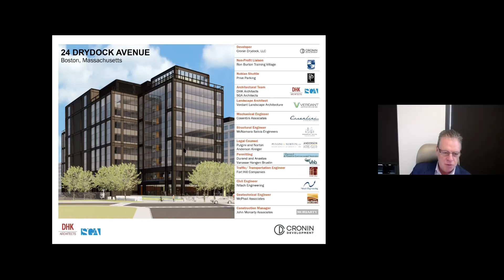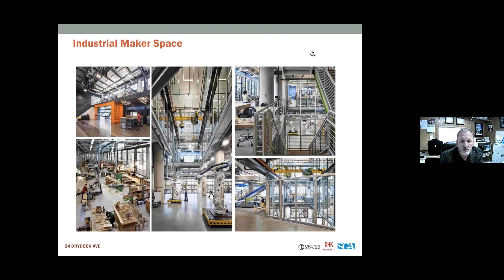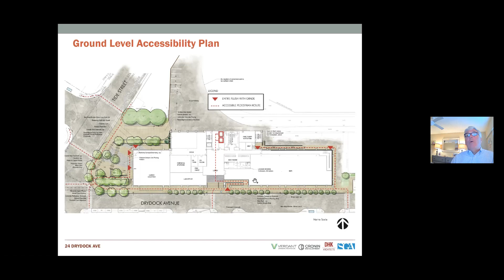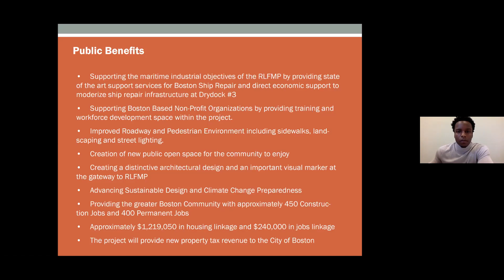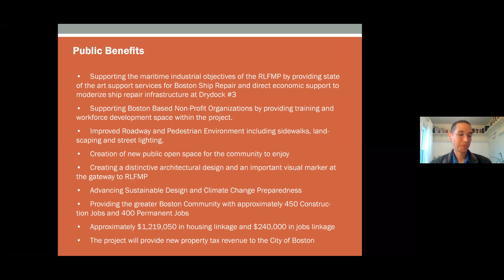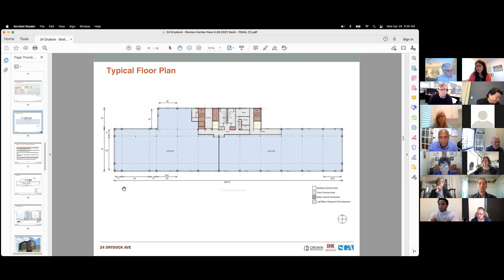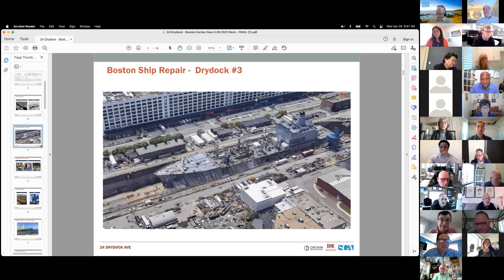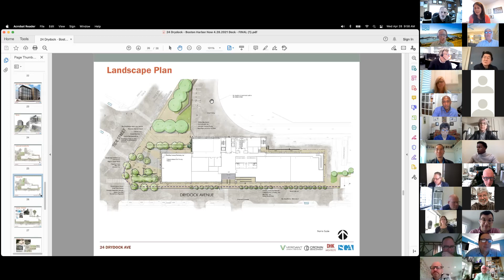Harbor Use Public Forum: 24 Drydock Ave